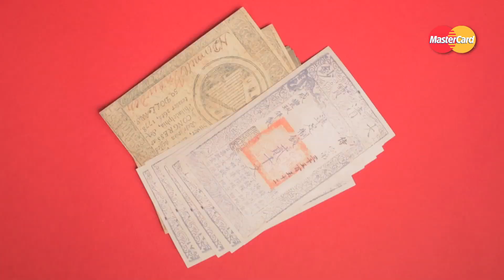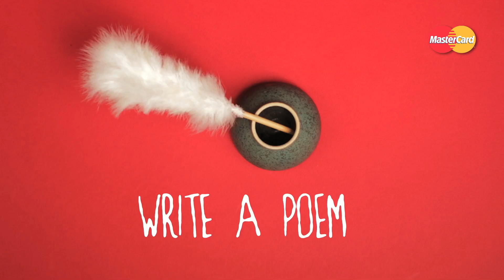MasterCard World Beyond Cash Contest (India)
and submit your idea in the 'World Beyond Cash' Contest by MasterCard in association with Hindustan Times!

Win great prizes if you have an insightful or thought-provoking idea about a world where people transact and make payments without cash.